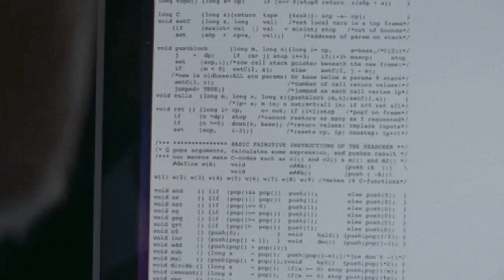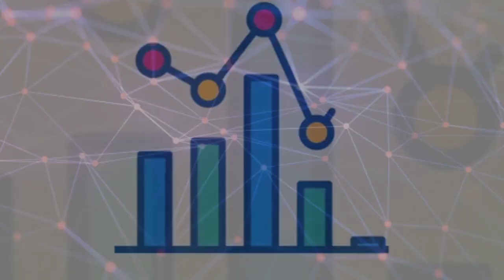This is “No Priors” - Podcast Trailer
AI is transforming our future, but what does that really mean? In ten years, will humans be forced to please our AGI overlords or will we have unlocked unlimited capacity for human potential? That's why Sarah Guo and Elad Gil started this new podcast, named No Priors. In each episode, Sarah and Elad talk with the leading engineers, researchers and founders in AI, across the stack. We'll talk about the technical state of the art, how that impacts business, and get them to predict what's next. Follow the podcast wherever you listen so you never miss an episode.

This video was made using Augie - a new AI-assisted video editor by Aug X Labs that takes all the labor out of video creation.